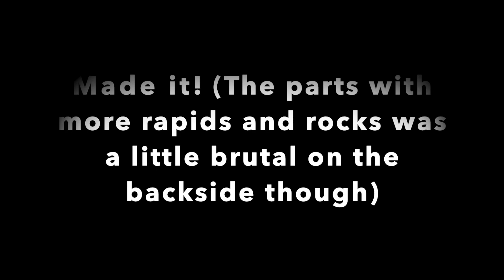Tubing the Truckee River with GoPro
Filmed on GoPro Hero8 tubing on the Truckee River in Nevada with a double tube. This is the Reno section of the Truckee River, which is popular for river tubing.